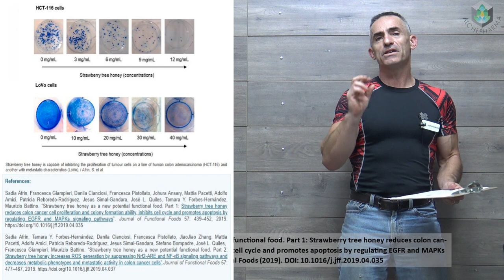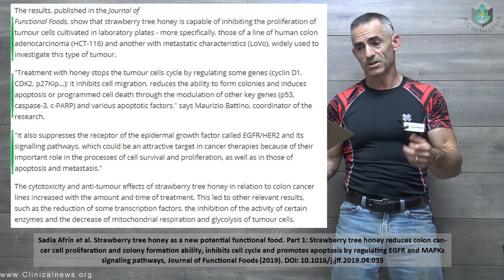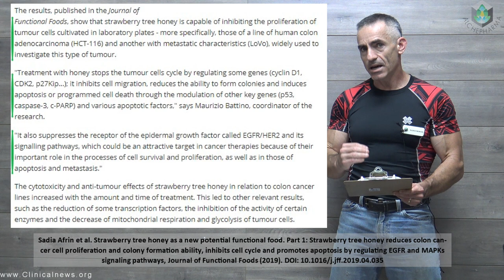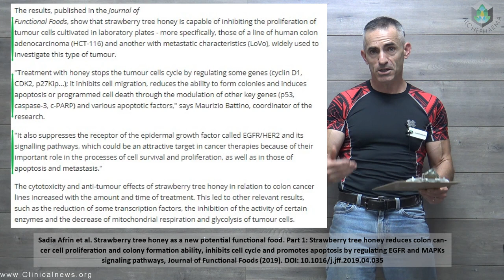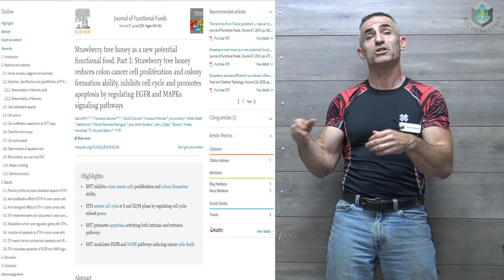Strawberry tree honey may inhibit colon cancer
Spanish and Italian researchers have proven that when honey from strawberry trees, a product typical of Mediterranean areas, is added to colon cancer cells grown in the laboratory, cell proliferation is stopped.

Sadia Afrin et al. Strawberry tree honey as a new potential functional food. Part 1: Strawberry tree honey reduces colon cancer cell proliferation and colony formation ability, inhibits cell cycle and promotes apoptosis by regulating EGFR and MAPKs signaling pathways, Journal of Functional Foods (2019). DOI: 10.1016/j.jff.2019.04.035